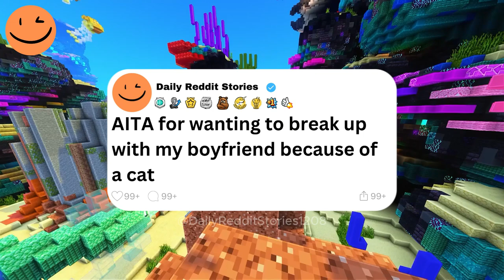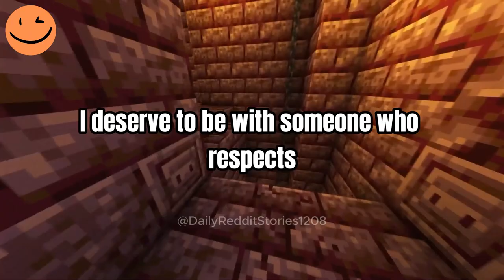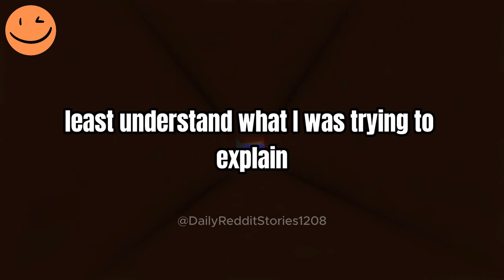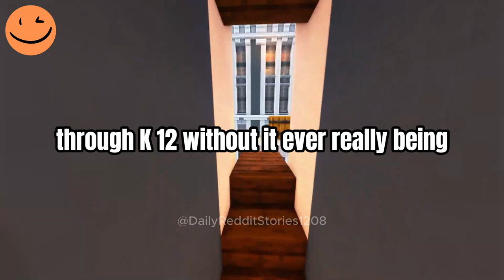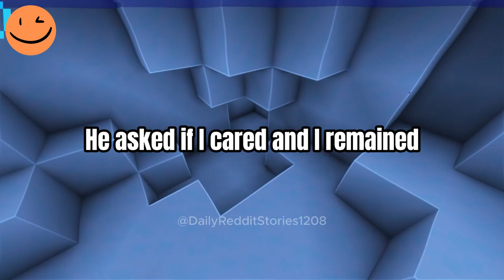1 Hour of the Most Engaging AITA Stories on Reddit (Part 3)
00:00 - AITA for wanting to break up with my boyfriend because of a cat?
08:06 - AITA for Being Upset That My Husband Secretly Recorded Our Argument?
17:19 - AITA for Bringing Up Concerns About My Cousin's Baby Name Choice?
27:25 - AITA for Refusing to Apologize to My Boyfriend’s Mother?
35:56 - AITA for Taking My Daughter to Disneyland While Pregnant?
43:58 - AITA for Telling My Mom and Baby Brother That They Ruined My Summer?
51:54 - AITA for Giving My Husband the Silent Treatment After He Wore a Shirt His 'Work Wife' Gave Him